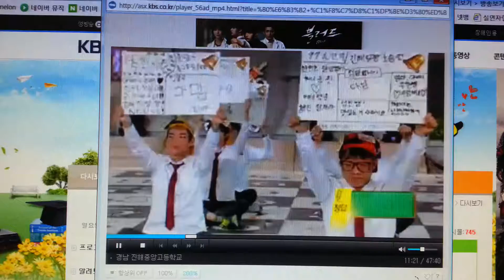고맙습니다 - 권노해만 리치&달뜨는감정 / 도전골든벨 진해중앙고편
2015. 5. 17. 도전골든벨 769회 진해중앙고 편에 달뜨는감정 1집 대표곡이자 권노해만 리치 의 곡으로도 사랑받고 있는 '고맙습니다'가 BGM으로 나왔습니다.

온양여고편에 이어 도전골든벨 인기 BGM이 되고 있습니다.
스승의날 노래, 어버이날 노래 로 사랑 받고 있는 '고맙습니다'
이 곡은
졸업식 노래로도 인기가 많은 곡인데요,
이번 졸업시즌에도 나왔으면 좋겠네요^^